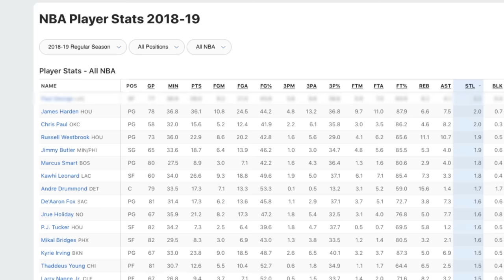BEST NBA PLAYER FROM EACH MAJOR CATEGORY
Ranking the BEST NBA player from every major and physical category in the 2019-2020 NBA Season...including players like Stephen Curry, Tacko Fall, Russell Westbrook, Kevin Durant, James Harden, Steven Adams and more of the best players in the league!